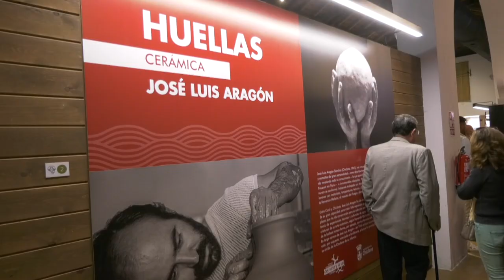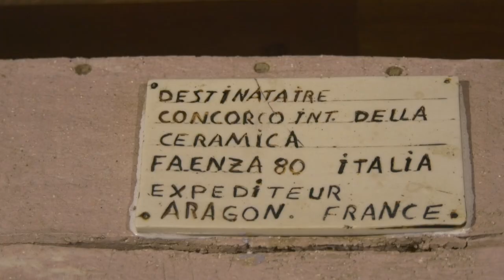CHICLANA | EL ALCALDE INAUGURA LA EXPOSICIÓN "HUELLAS" DEL ARTISTA JOSÉ LUIS ARAGÓN